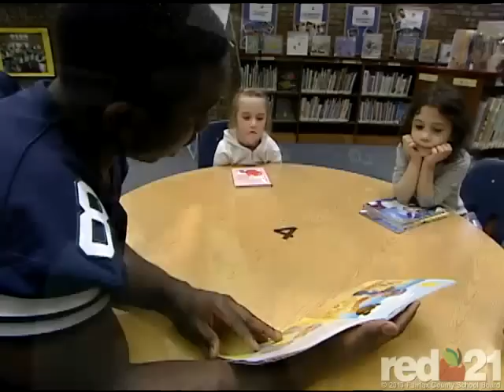Stallion Football Team Readers at Newington Forest ES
Members of the South County Football Team read with students at Newington Forest Elementary.